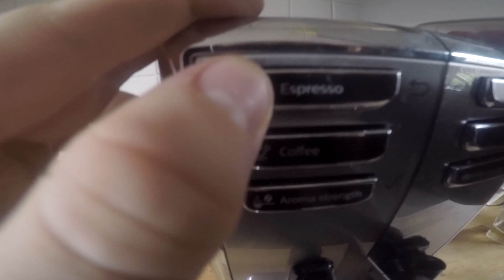Kandidaat Sport | Rens Teeninga